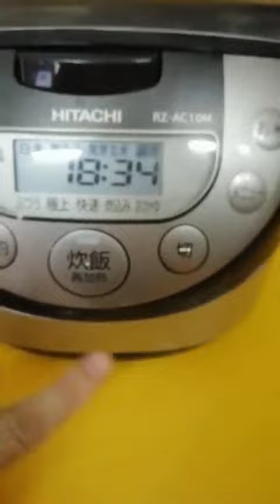Nồi cơm nội địa Nhật Hitachi RZ-AC10M (1.0L) (8100898) - Date 2018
Nồi cơm nội địa Nhật Hitachi RZ-AC10M (1.0L) (8100898) - Date 2018 - HTshop